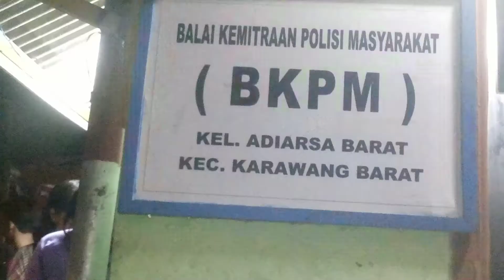Pos Ronda Ini Tiba-tiba Didatangi BUPATI KARAWANG, Kenapa, Ya?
Bupati Karawang Cellica Nurrachadiana memantau sebuah pos ronda yang ada di wilayahnya. Pos ronda ini diharapkan bisa berfungsi aktif untuk menjaga kamtibmas di lingkungan masyarakat